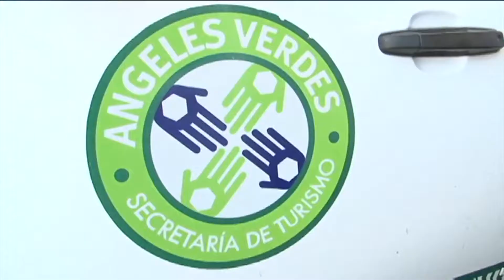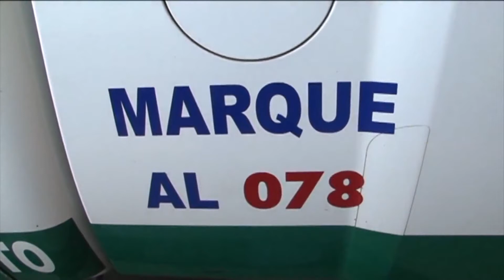0801 ANGELES VERDES